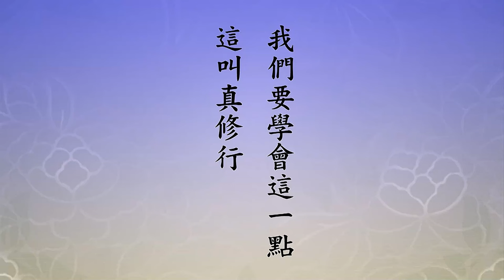真假在一起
無量劫是怎麼顯現的？是一念一念累積的，實際上只有一念，這是真的。有沒有過去？沒有。這一念有，有這一念，從一念裡面有過去、有現在、有未來。這一念如果要是斷掉、停止了，一念停止了，過去現在未來都沒有了。真的，就像我們看電影，我們在銀幕上看電影，我們知道銀幕上的畫面是一張一張獨立的幻燈片，在燈光之下的投影，一秒鐘它的速度二十四張，張張不一樣。你現在看的畫面，畫面就是現在這一張的影子。如果這個畫面斷了，也沒有過去，也沒有未來，都沒有了。因為有這一張，它繼續不斷在那邊連續的現相，你知道有過去，知道有未來，它是個幻相，它不是真的。離開這一念，無量劫沒有了，哪來的無量劫！因為有一念才有無量劫，因為有無量劫才有這一念，這個事實真相我們要知道。
　　這一念那個力用不可思議，現在講功能，它的功能太大太大了，那一念。《還源觀》上給我們講「三種周遍」，一念！首先我們要知道，精神跟物質是一體的，這個觀念非常重要。整個宇宙是一體，我在宇宙裡頭，你也在宇宙裡頭，我們都是一個生命共同體。不但你我在這裡面，所有一切人物都在裡面，所有一切動物都在裡面，所有植物花草樹木也在裡面，山河大地也在裡面，包括無量的星球，還包括許多不同維次的空間，都在這一念裡面，這一念可不得了！這三種周遍，第一個講「周遍法界」，這是什麼？能量、信息周遍法界。第二「出生無盡」，你能夠見得到的，你能夠聞得到的，你能夠接觸得到的，你能夠想像得到的，全在裡頭，無量無數無盡無邊際，就是那一念。所以宇宙從一念當中生出來的，全是一個共同體。這一念斷了，什麼都沒有了，斷掉就回歸自性，用《百法明門》來說，回歸到無為法。前面九十四法都是有為法，有為法是阿賴耶為主，阿賴耶變的；轉八識成四智，就回歸到無為法。
　　四智是什麼？四智就是釋迦牟尼佛在《華嚴經》上講的智慧德相，一切眾生皆有如來智慧德相，如來智慧德相就變成四智菩提，但這四智是什麼？隱而不顯，就是惠能大師見性的時候所說「何期自性，本自具足」，所以它能生萬法。萬法回歸到自性，它不生萬法，那就是本自具足。本自具足的時候是隱，你不能說它沒有，它什麼都不是，不能說它沒有；能生萬法的時候，顯，顯示出來了，顯示出來，你不能說它有，為什麼？剎那生滅，不是真的。你一定要曉得，有就像電影銀幕上的畫面一樣，有沒有？有。是不是真有？不是真有。畫面上的現象跟自性沒有妨礙，自性是什麼？我們把銀幕比作自性，銀幕不礙現象的發揮，現象發揮不礙銀幕的如如不動，銀幕上真的什麼都沒有。這什麼都沒有，要從畫面上看出銀幕上什麼都沒有，相是假的，銀幕是真的，真假在一起，真妄不二，妄不礙真，真不礙妄，沒有障礙，我們要學會這一點，這叫真修行。